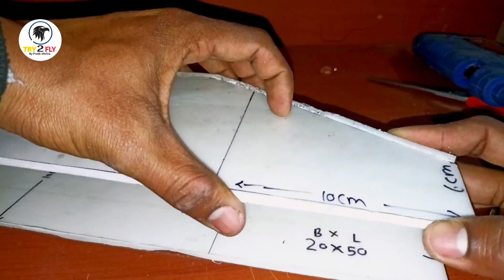AISHE BANAYA JATA HAI RC PLANE, How to make RC PLANE/ How To Make RC PLANE At Home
👇All products description is below

1400kv bldc moter

30A esc( electronic speed controller)

FS-IA6 receiver

FS-I6 transmitter

wheel 6inch

Propeller 8045

Defron sheet for Fusel

‌Thermacol sheet for wing 1inch length

Camera readytoasky  1000tvl

Camera transmitter TS832

Camera receiver Echine OVG 5.8G

😎If you want in english language so tell me on comment box😎

👍 KK2.1.5 flight controller series 👍

               👍Plane series 👍

       How to make plane  in home

😎Brushless moter

😎Flight controller

😎Lipo battery

😎 Servo motor

😎Propeller (1045)

😎Esc(electronics speed controller)

😎Transmeter and reciver

        👍👍brhaman_chhora_01👍👍

          😎😎Background Audio 😎😎
        👍👍👍YouTube library👍👍👍